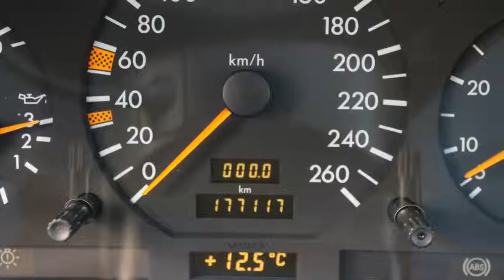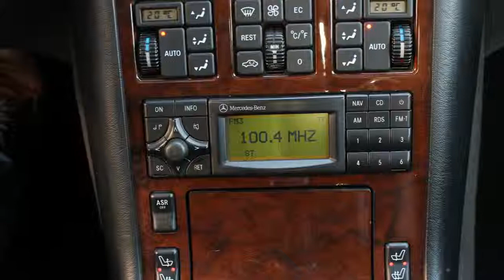Mercedes-Benz S-Klasse S 420 Coupe Aut. Schuifdak Leder Memory Stoelverwarming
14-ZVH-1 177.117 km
  Prijs:     € 5.750
  Merk:     Mercedes-Benz
  Model:     S-Klasse
  Type:     S 420 Coupe Aut. Schuifdak Leder Memory Stoelverwarming
  Bouwjaar:     1995
  Transmissie:     automaat
  Kleur:     Azuritblauw metallic
  BTW/Marge:     marge

Accessoires
* ABS
* Airbag
* Airco volautomatisch (ecc)
* Armsteun middenvoor
* ASR
* Centrale deurvergrendeling
* Cruise control
* Metallic lak
* Schuif (kantel) dak transparant elektrisch bedienbaar
* Startonderbreker
* Stuurbekrachtiging
* Stuurkolom in hoogte verstelbaar
* Voorstoelen elektrisch verstelbaar en verwarmbaar

Prachtige S 420 Coupe met Automaat, Leer, Memory, Stoelverwarming en Schuifdak.

Aanbieder
Autobedrijf Marco van Beek
Oldemarktseweg 82
8341SH STEENWIJKERWOLD